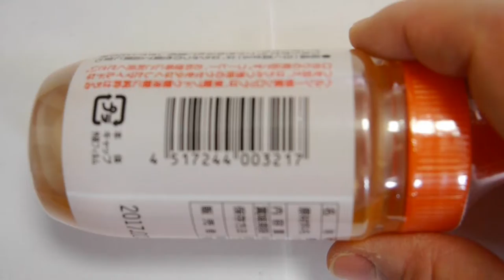Japanese buffet singapore good taste famous polupar healthy syrup JAPAN,Japanese Food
japanese food queenstown
japanese food quotes sayings
japanese food raffles place
japanese food recipe blog
japanese food ramen
japanese food robertson quay
japanese food reddit
japanese food review
japanese food tumblr
japanese food vocab
japanese food vivocity
japanese food victoria park
popular japanese food
famous japanese food